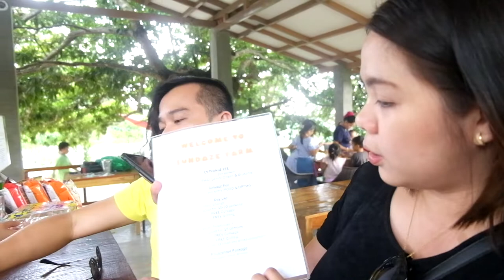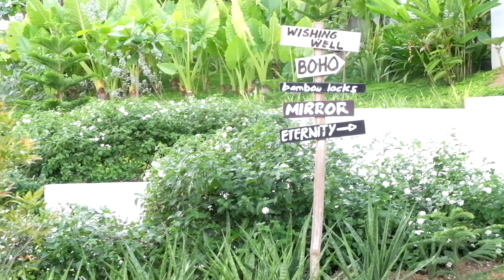Sundaze Farm: Carcar's newest tourist attraction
This vlog talks about our recent visit to Sundaze Farm, Carcar's newest tourist attraction.

The farm is located at Brgy. Valencia, Carcar City. It can be reached by riding habal-habal.

Aside from the attractions which are instagram worthy, they also offer wide arrey of meals or snacks at its owned cafeteria.